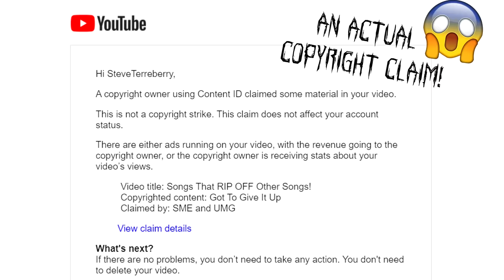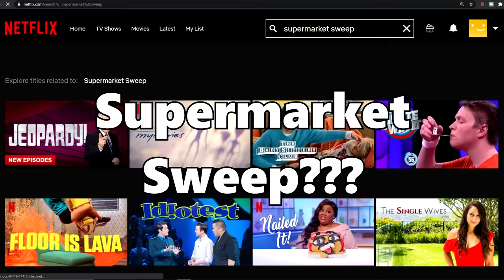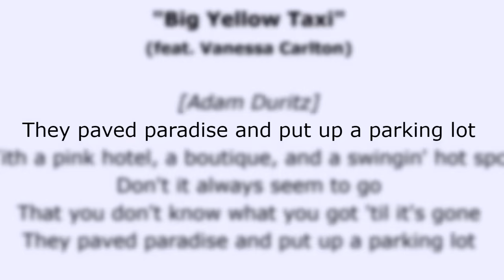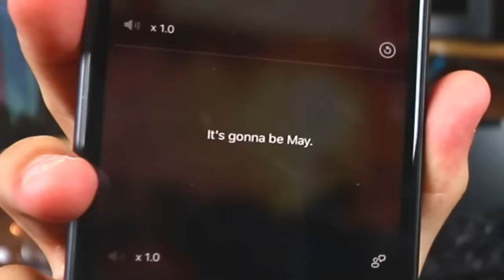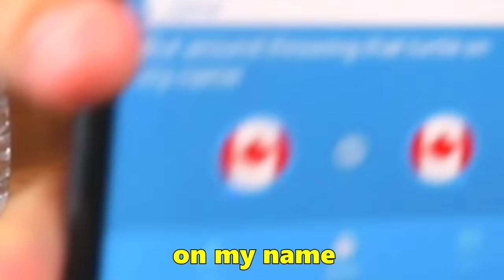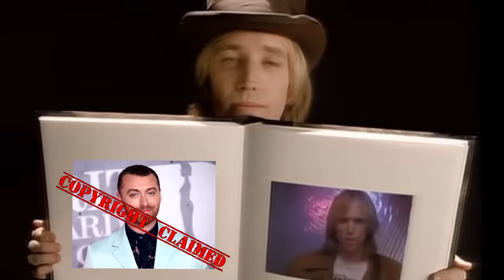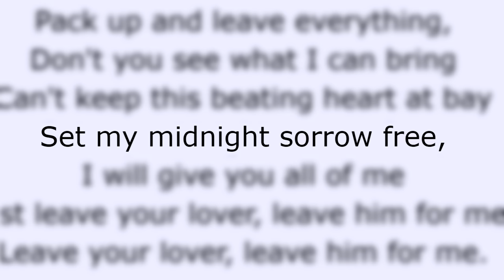Misheard Lyrics VS Google Translator (What they are REALLY saying)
Toontrack EZ mix Guitar Plugins